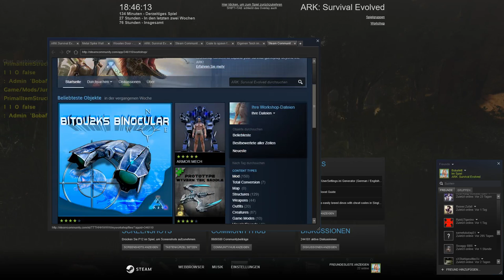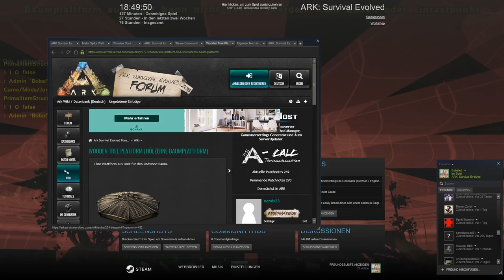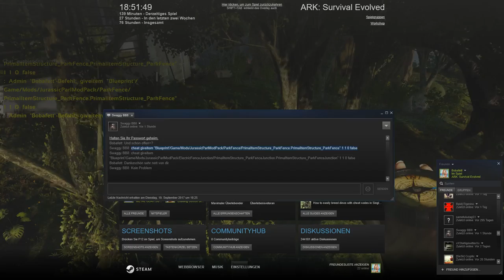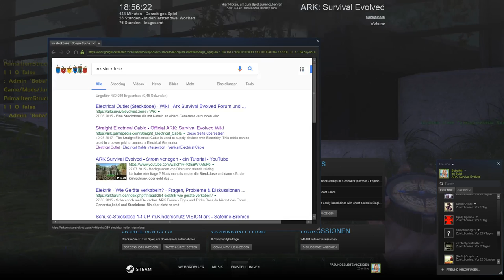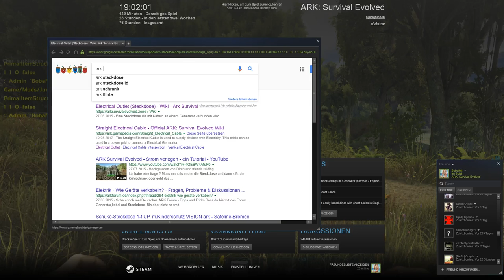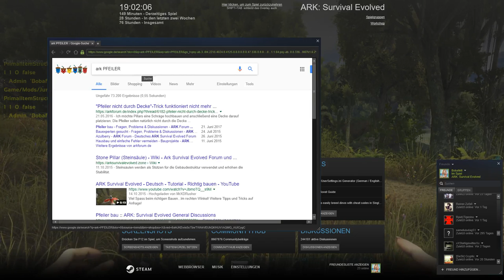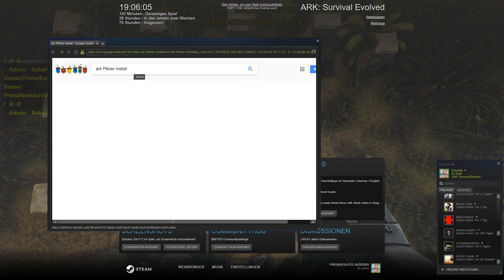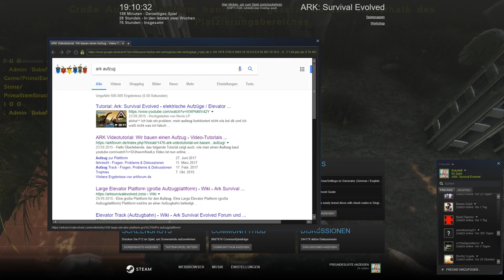ARK : Survial Evolved | Jurassic Park | #0012